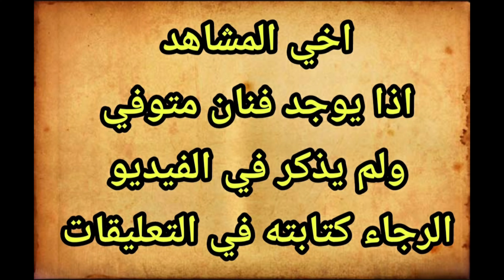وفيات فيلم جاءنا البيان التالي